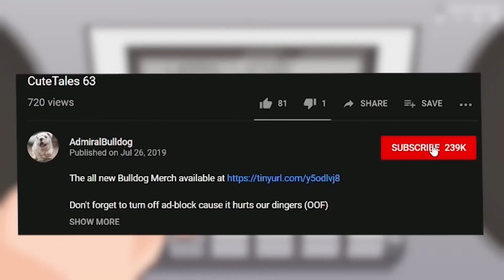Can These 2 TI Winners Go 2 FOR 2?